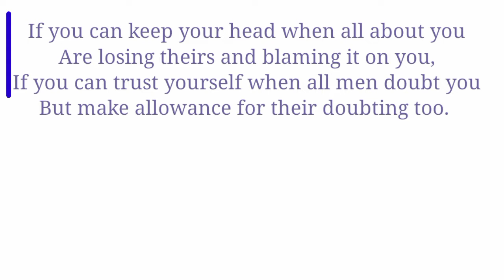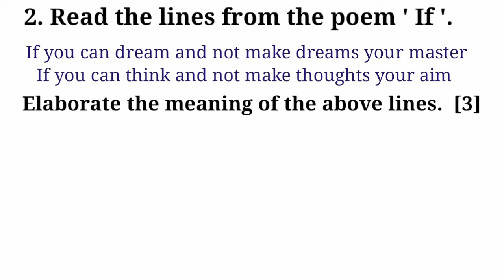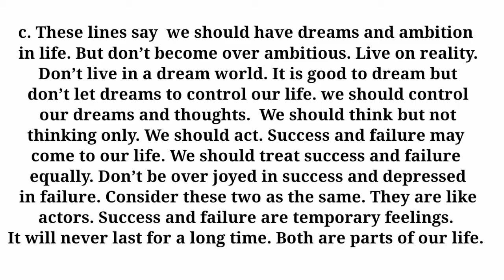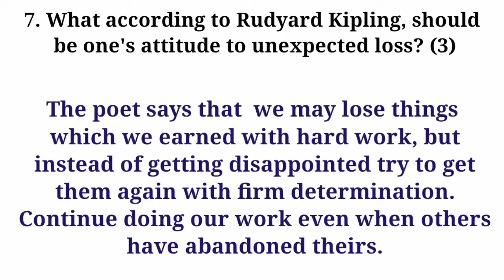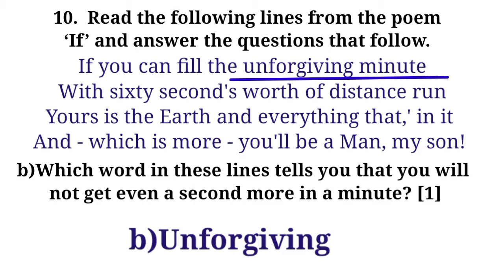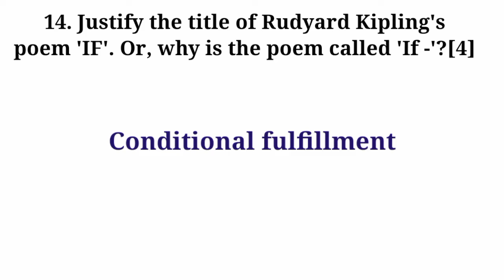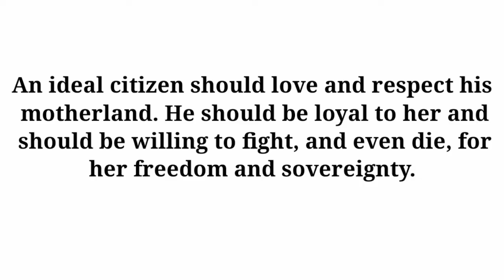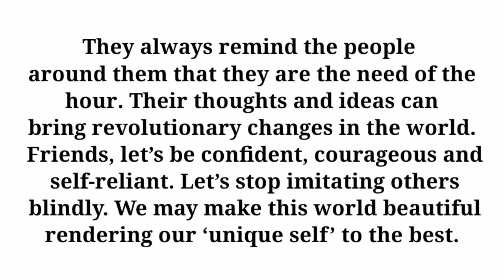If poem questions with answers| plus one English important questions and answers| notes| focus area